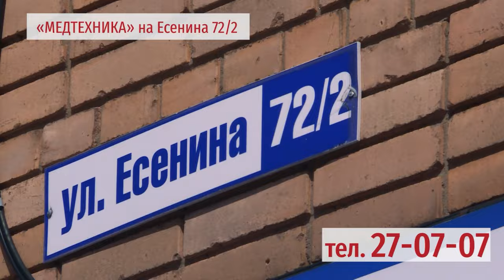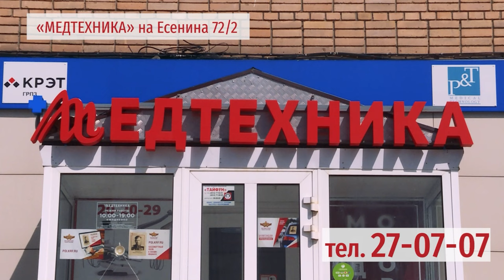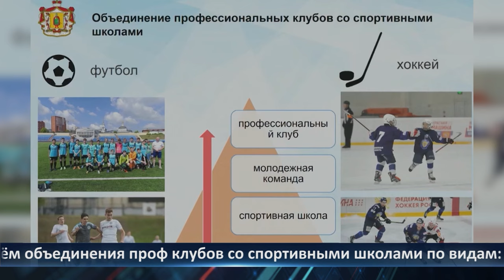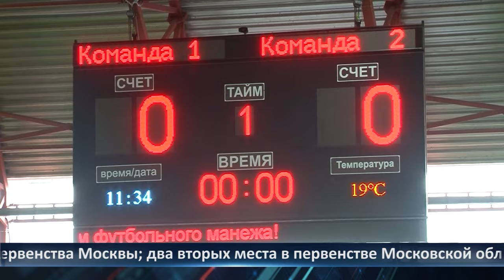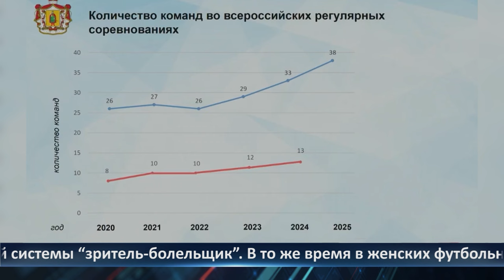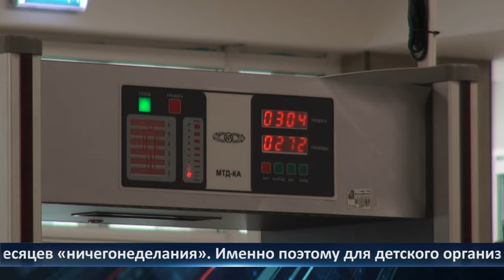День города - новости Рязани 21.08.2024